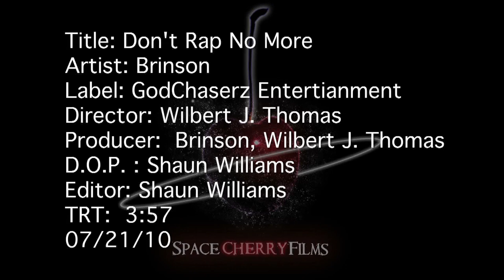Brinson "Don't Rap No More" music video